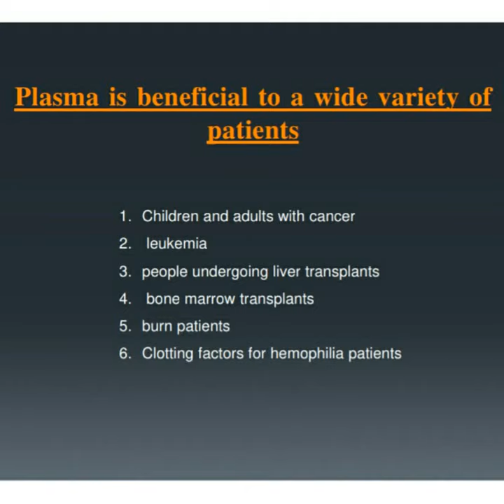Intro : Plasma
INTRODUCTION OF PLASMA | PLASMA PHYSICS  | S&T World

This video give you a  general description of plasma.